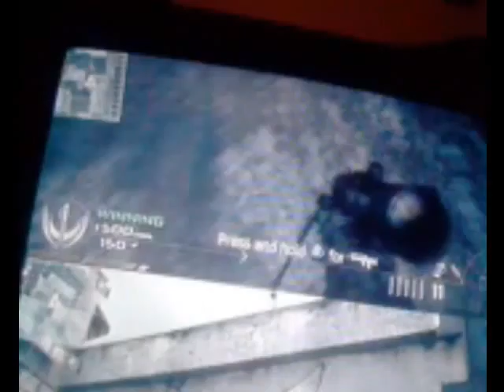cod montage part 1.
okay its me and my m8 playing split screen his not exactly the best player ar cod he tends to jst stand there and look instead of doing wot most people do which is moving and looking hs good with semetex tho